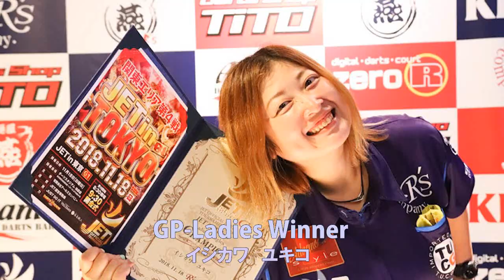JET in TOKYO 女子決勝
イシカワ　ユキコVSサトウ　カスミ
【大会名称】JET in TOKYO
【開催日時】2018年 11月 18日 (日)
【競技種目】ダブルストーナメント＆GPシングルス(G1クラス)
【会場】ダーツスタジアム　池袋店